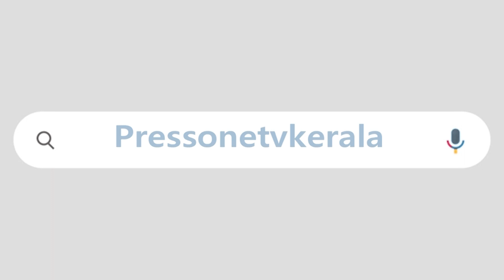നിങ്ങളുടെ ഭീഷണിക്കു വഴങ്ങില്ല|കെ സുരേന്ദ്രനോടും സംഘ്പരിവാറിനോടും കാർട്ടൂണിസ്റ്റ് അനൂപ് രാധാകൃഷ്ണൻ